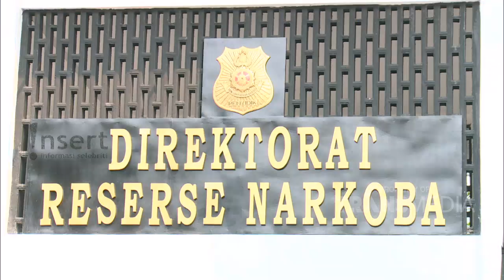INSERT - Curahan Hati Istri, Rio Reifan Dipindahkan Dari RSKO Ke LAPAS (10/1/20)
Simak video berikut untuk mengetahui informasi Curahan Hati Istri, Rio Reifan Dipindahkan Dari RSKO Ke LAPAS